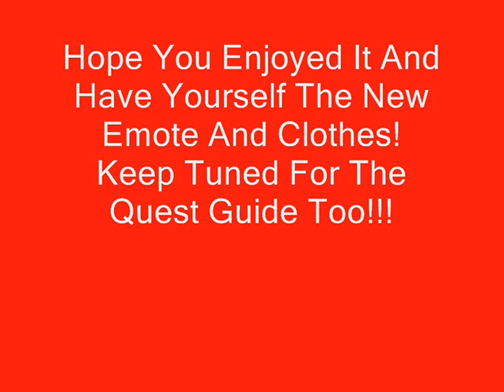Runescape Ultimate Christmas 2008 Event Guide: PART [2/2 ]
NOTE: Please take note that this video was made to help people with the christmas event, AND THAT I DO NOT OWN JAGEX LTD NEITHER AM I A MEMBER OF JAGEX LTD, so if you jagex don't want this video to be posted please contact me and i will remove it imediatly. Thanks for your attention.

Welcome to my Runescape Ultimate Christmas Event 2008 Guide!!
I'm showing you how to complete the event and get yourself a santa outfit + freeze emote :D

In this vid im showing you thow to get the christmas event done...

- First talk to the head imp as i showed in the other video for you to receive an amulet.
- Operate your amulet to generate a snow imp (much like summoning skill)
- Talk to the imp and agree to help him find out the jack frost
- Keep walking around with your snow imp and keep checking him lots of times to be sure if you're going the right way.

IF you're going the right way this will be the sequence:
- It's colder here than before. It's still hot here.
- It's colder here than before. It's Still warm here.
- It's colder here than before. It's still cool here.
- It's colder here than before. IT's colder...

If you doing it wrongly you will get something like this:
It's hotter here than before (by this point dont even go for that direction and try another one)

- Once you find out jack frost he will throw ice at all and you'll get the freeze emote.
- Talk to the imp and he will teleport you to the island in order to save jack frost and santa.
- Once you arrive at the island you will see a short cutscene where you have to move into him in order to pass to the other phase.
- Once you do that snow queen will appear and ask you to help desfrosting santa claus. You'll agree and she will give you the materials to do so and you'll watch a cutscene.

After all of that santa will give you his clothes and will teleport you out.

CONGRATULATIONS YOU HAVE COMPLETED THE CHRISTMAS EVENT FOR THIS YEAR!! REMEMBER THERES STILL THE QUEST TO DO, ALTHOUGH IT ONLY GIVES A REWARD LAMP SO IF YOU DON'T WANT TO WASTE TIME DOING IT FOR A LAMP YOU DON'T NEED TO.

HAVE A MERRY CHRISTMAS PEOPLE =)

That's all for Runescape Xmas 2008 Event (Part 1). Hope you enjoyed and that it helped you... Thank Your For Your Attention please rate and comment.

By: - Rui - RmpsWalkthroughZ